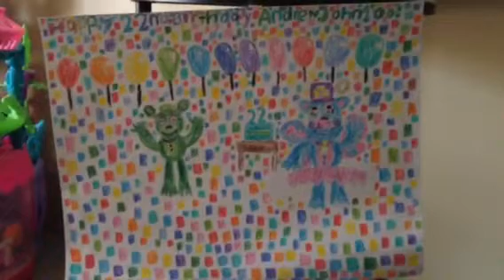(SFM FNAF) Animation test/ 🎉 Happy Birthday AndrewJohn100! 🎉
Today is a very special day for one of my favorite Youtubers of all time AndrewJohn100! I made some animation for Withered Freddy.